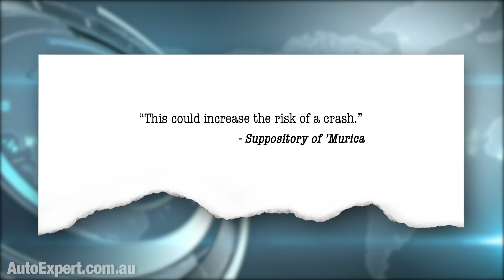Recall alert: How demons possessed the LED Mercedes logo | Auto Expert John Cadogan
If you’re a tasteless, rich, compulsive tool in ‘Murica, I’m here today to explain how someone recently left the gate open in Hell, thus allowing demons to possess your Mercedes, while the rest of us spectate, with an air of bemused sympathy.

Americans were informed by Mercedes of America on Friday that anyone lacking the good taste to refrain from installing the optional illuminated triple-point suppository logo for the grille of their GLE 350, 450, or 580, or their GLS 450 or 580, could find demons in possession of the electrical earth.

Demons. Demons with no taste and a poor grasp of aesthetics - but still demons. From hell. (The pit.)

Hilariously, this grounding defect might be shared with the power steering control unit, the wiper motor and/or the left headlamp, depending on how haphazardly the … let’s call him  … ‘technician’ installed the  … ‘feature’. #’Engineered like no other car’. Thankfully.

According to Suppository of ‘Murica, possession by demons might cause the steering, wipers and/or headlamp to (quote) “malfunction”. If that happens:

“This could increase the risk of a crash.”

You think? ‘Mazing. Upliftingly, according to official National Highway Traffic Safety Administration documentation, Suppository of ‘Murica has managed to find 12,799 chronic CMD sufferers wealthy enough to tick the box for the optionally illuminated ‘CMD star’, as I just decided it should henceforth be known. And that’s just this year.

CMD is, of course, Compulsive Masturbatory Disorder - a terrible affliction that strikes down the recently wealthy, usually in their prime. The Mayo Clinic is working hard on a cure, thus far unsuccessfully. The best they’ve managed at this point is this simple screening test for the wealthy.

If you think this is a nice idea, you’ve probably got the CMD gene. The test is over 99 per cent accurate.

According to the Suppository of ‘Murica website, the CMD Star costs just $500 - and no extra charge for botching the wiring. You can even compliment it with the LED-illuminated running boards (just $650) - if you prefer the full ‘CMD Starship Suppository’ look.

You don’t even need a Mercedes-Benz donor vehicle to take full advantage of this incredible CMD-for-yourself opportunity, to experience how the other half live. With a jigsaw and some duct tape (perhaps some caulking compound if you want to do it ‘fancy’) you could experience CMD for yourself, at a fraction of the cost of the real thing, perhaps behind the wheel of an ageing Hyundai Excel or even mum’s Camry. What an upgrade! She’ll never even know.

Installation’s a breeze, too. Provided, of course, you remember not to short out the steering, the wipers or the lights - but, hey, only a Muppet would make a mistake like that.